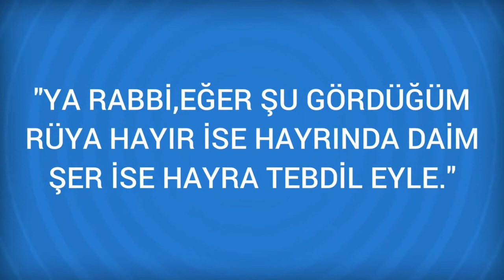Rüyada Fussılet suresi Görmek Ne Anlama Gelir, Ne demektir?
Rüyada Fussılet suresi Görmenin Anlamı Nedir? Öğrenmek için
Fussılet suresi Rüyasinda Fussilet süresini tama-men veya kismen okuyan veya okundugunu görüp isiten kimse, ibadetiyle Allah (C. C) Hazretleri'ne yakin olur. Gizli ve asikar gü-zel seyler yapar. Halki dogru yola davet eder. Çok sevap isler. Dün-yada

Rüyada Futbol Görmek (bir sonraki rüya).

Rüyada Furkan suresi Görmek (bir önceki rüya).